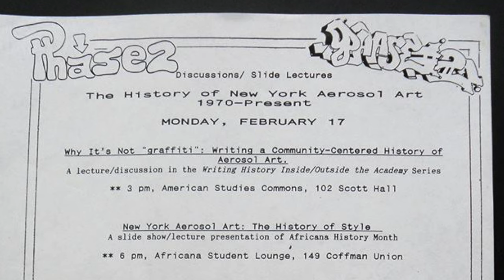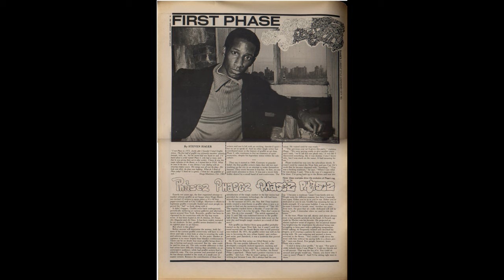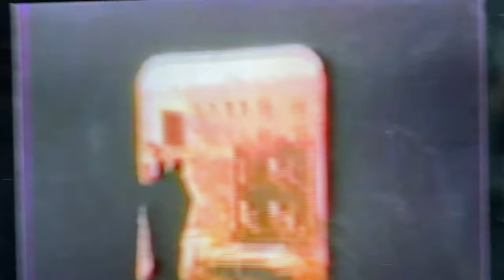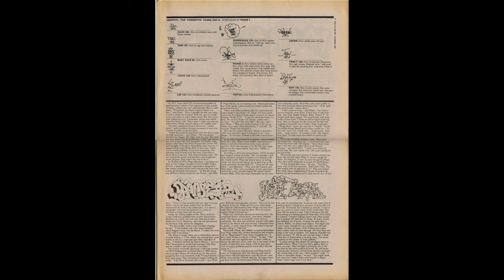Making Beat Street with Phase 2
Phase created bubble letters and soon added arrows. These innovations quickly led to what became known as "Wild Style," a term coined by Tracy 168. Phase created styles for other writers who were less creative. He was supposed to have a major role in "Beat Street" but was left on the cutting room floor. Sadly, Phase passed away on December 12, 2019, at age 64 from Lou Gehrig's disease. Phase was also supposed to do the cover for my book "Hip Hop." It was unfortunate that few people in the media industries could deal with him or even comprehend his work, which is why art directors preferred to make fake graffiti murals for book covers and for use inside early  hip hop films. The real stuff was so much better.